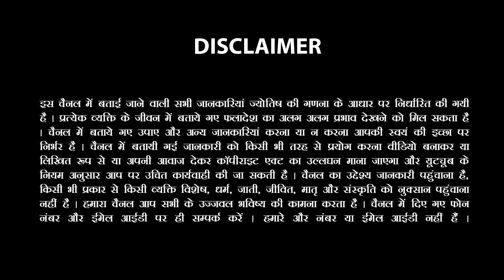Kark Rashi-कर्क राशि November 2022 सफलता के 5 संकेत |Cancer November Lucky dates| Sachin Sikka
Kark/Cancer Monthly Rashifal 🌟